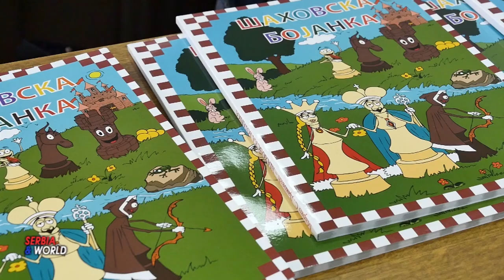KRALJICA ŠAHA 2023 i Fondacija Studenica